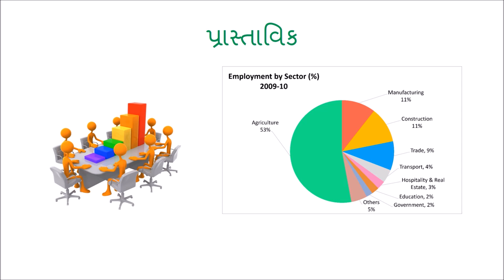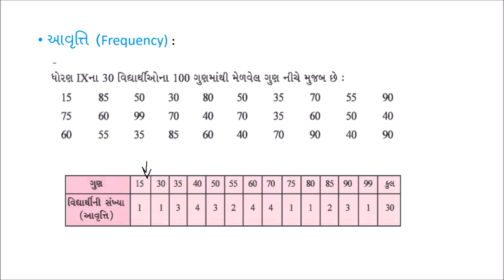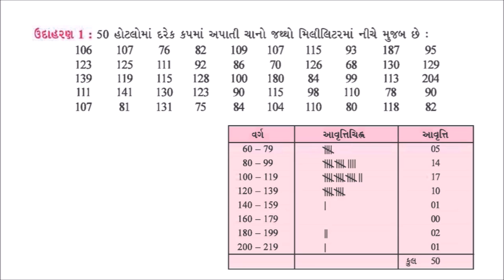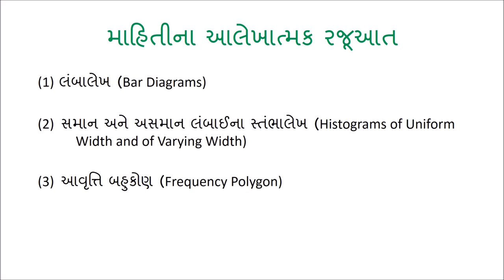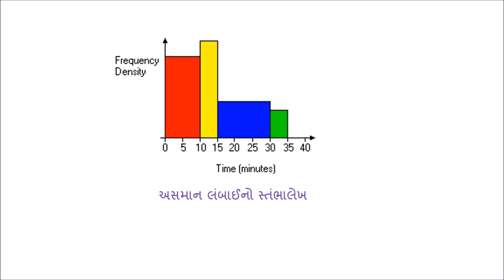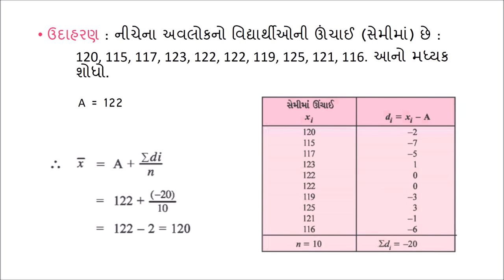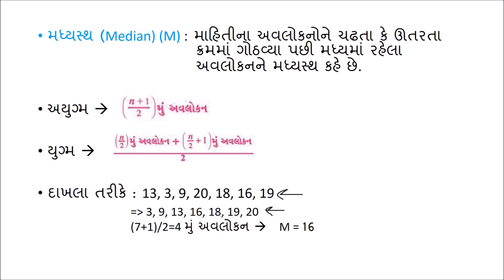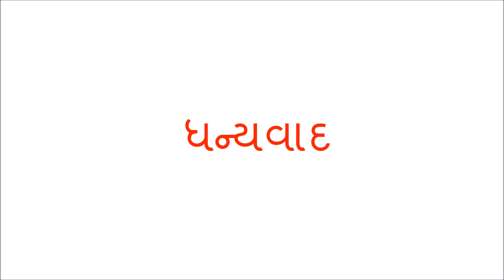આંકડાશાસ્ત્ર (Statistics): ભાગ 1/2 (Part 1/2) - Gujarati Maths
This video focusses on the class 9 syllabus. The video begins with an introduction of statistics and explains its significance. The common statistical terms such as data, range frequency etc. are explained. Methods of representing data, such as bar diagrams, histograms and frequency polygons are explained. Mean, median and mode are later discussed. Illustrative examples are distributed throughout the text.

Here are the answers to the questions asked at the end of the video

Taught by: Fenil Vanvi